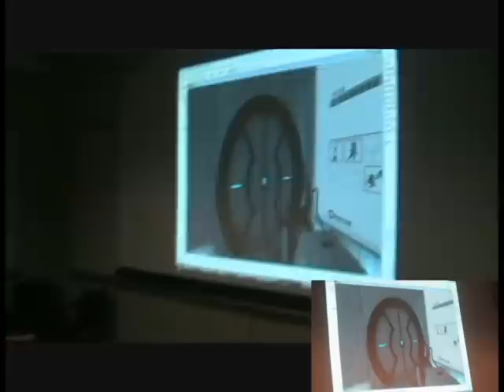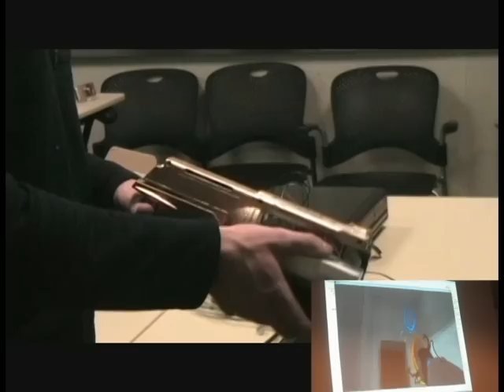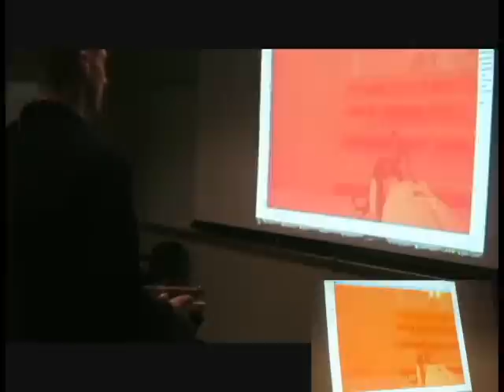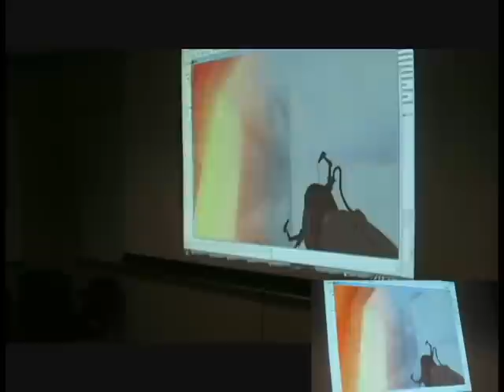Portal Interactive Gaming System - The Final Prototype